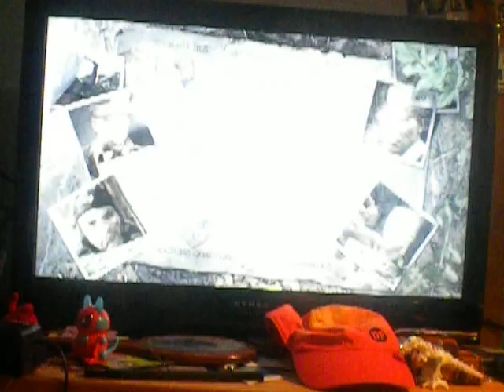call of duty world at war zombies multiplayer gameplay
I have a friend playing this with me and call of duty world at war 2 or black ops 3